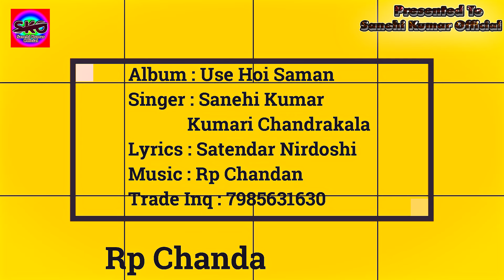Use होई समान तोर Use Hoi Saman Tor 2021 का हिट Song सिंगर सनेही कुमार कुमारी चन्द्रकला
Album -  Use Hoi Saman Tor
Song -   Use Hoi Saman Tor
Singer- Sanehi Kumar Kumari Chandrakala
Lyrics -  Satendar Nirdoshi
Music Composition - Rp Chandan
Mixing & Mastering - Rp Chandan
Recording Studio - Rp Chandan Studio
Video Direct
Digital Head  Arvind Singh
Company  Lable - Sanehi Kumar Official
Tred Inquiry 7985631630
sko -58